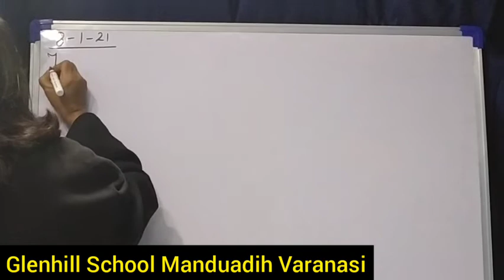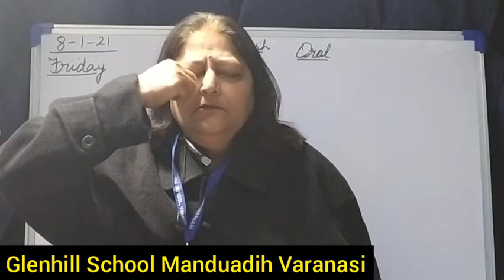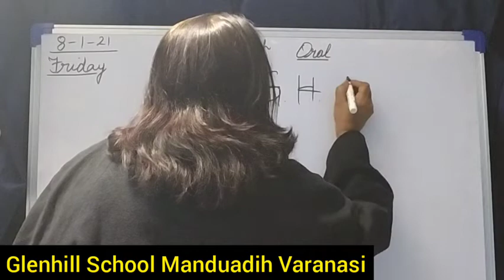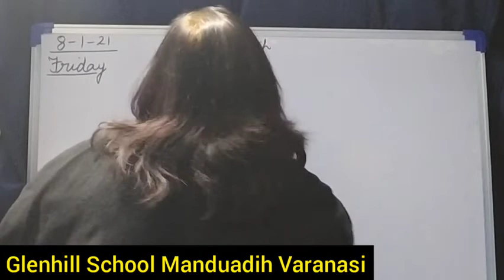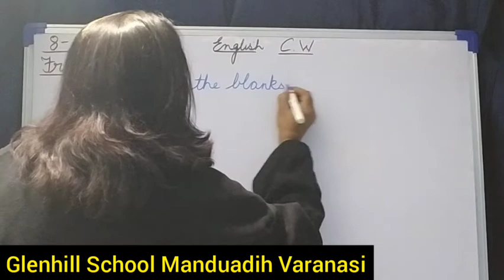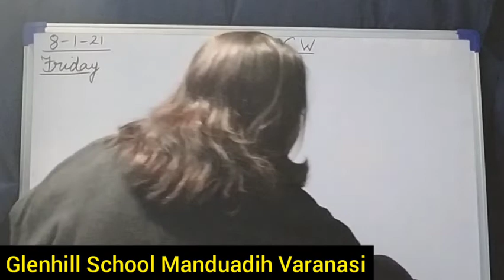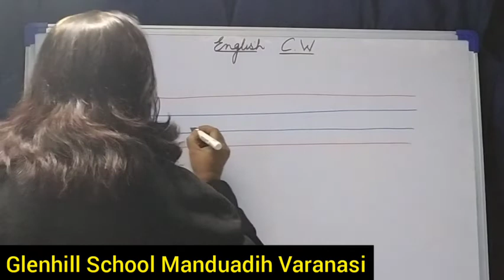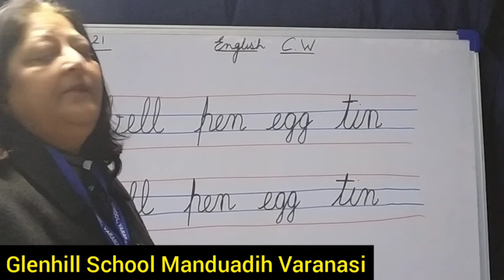L.KG English 8-1-21